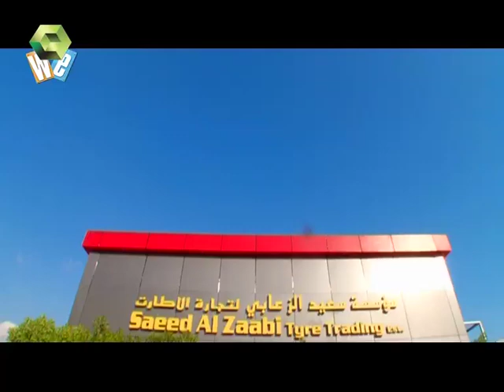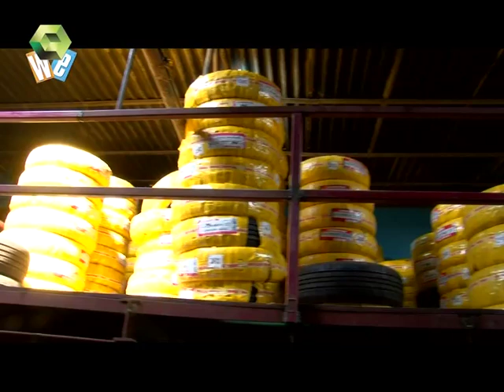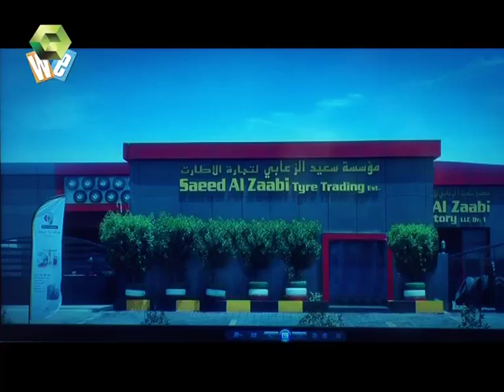Success Line - Vijayakumar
M. M. Rafeek Interview with T. R. Vijayakumar
Chairman, Saeed Al Zaabi Group, Abu Dhabi, UAE